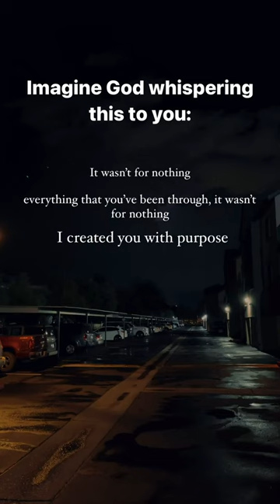It wasn’t for nothing. We are created in Gods image and He has a specific plan for your life!